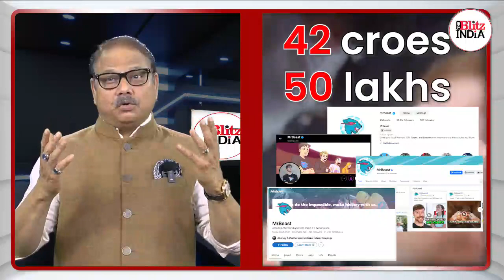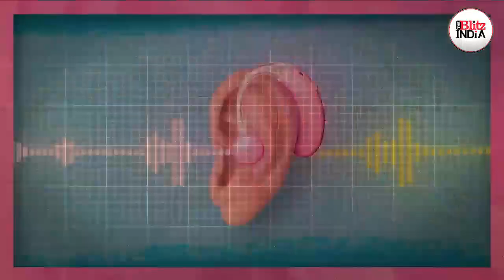सबसे अमीर यूट्यूबर कैसे बनें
अब आपकी तक़दीर खो लेगा यू ट्यूब ! हिस्ट्री जानिए ,दुनिया के सबसे सफल यू ट्यूबर , मिस्टर बीस्ट की - 42 करोड़ से ज्यादा की है , उनकी फ़ॉलोइंग।
और 6 हज़ार करोड़ से ज्यादा की है , उनकी सालाना कमाई ।

मिस्टर बीस्ट के टिकटॉक पर 10 करोड़ और इंस्टाग्राम पर 5 करोड़, फ़ॉलोवर्स हैं।
सोशल मीडिया पर  उनकी  कुल फॉलोइंग , 42 करोड़ 50 लाख है।
इतना ही नहीं , मिस्टर बीस्ट , एक साल में , “30 अरब बार” , विश्व में , कहीं न कहीं ,स्क्रीन पर ज़रूर दिखते हैं।
जनाब ये है , यू ट्यूब , और सोशल मीडिया के  दुनिया के महानायक की ,  एक अनसुनी कहानी।
You may WhatsApp @ 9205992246 How You Liked the Contents of this Video !